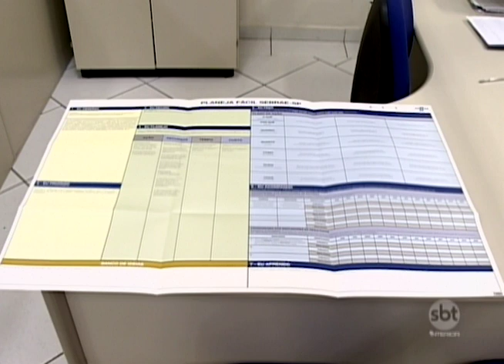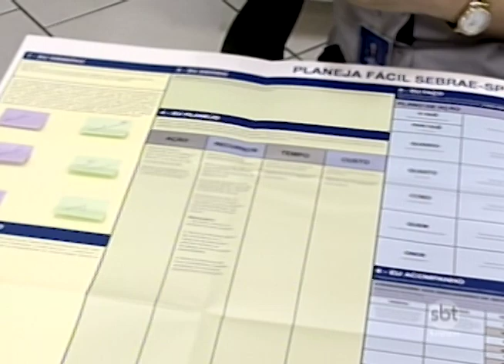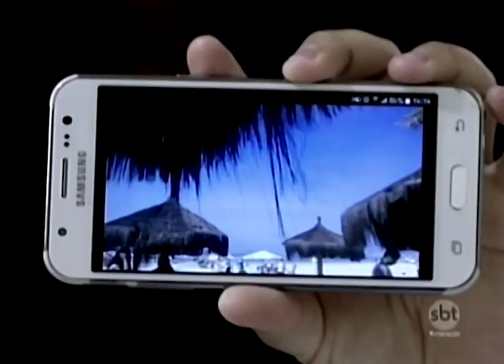Pesquisa aponta que quatro em cada 10 brasileiros pretende começar um negócio até 2020